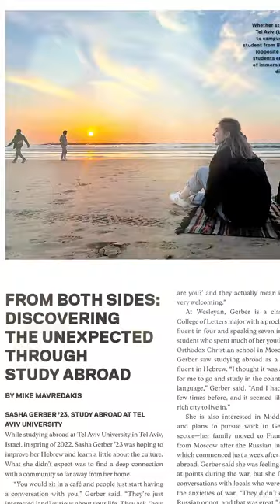Latest issue of the Wesleyan University Magazine is out!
How will the Supreme Court’s ruling on affirmative action affect Wesleyan’s holistic admissions process? Will ChatGPT render current higher ed modes of writing obsolete? What can ASL, Deaf studies, and global experiences teach us about how we view difference and the importance of lived experiences? Dive into these discussions and more in the latest issue of Wesleyan magazine.

Wesleyan University, located in Middletown, Connecticut, just 2 hours from Boston and New York City, is a unique, energetic liberal arts community where critical thinking and practical idealism go hand in hand. We offer undergraduate, graduate, and PhD degree programs through more than 1,000 courses, 45 majors, and 32 minors across our seven colleges and eight academic centers. Our student body of approximately 3,000 undergraduate and 200 graduate students is housed on a beautiful, 316-acre historic New England campus that offers the comfort of an intimate and collaborative learning environment supported by renowned faculty, cutting-edge facilities, and unique research opportunities. Learn more about us at wesleyan.edu.